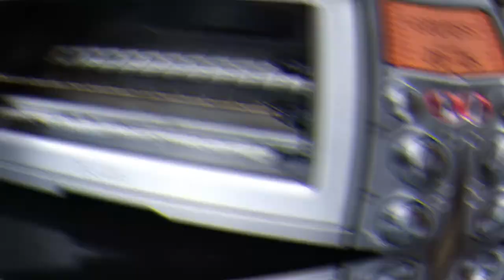Pizza from scratch